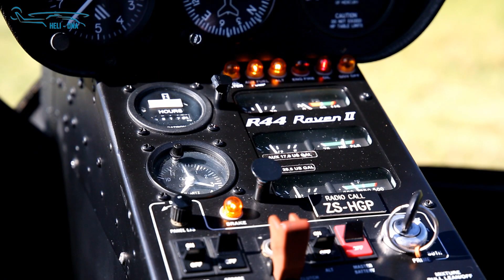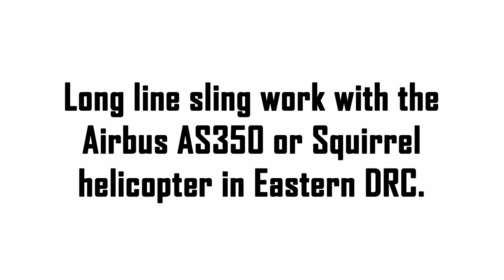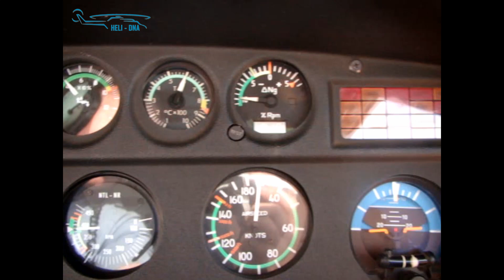Some career highlights in the helicopter industry from the Robinson R22 up to the Huey. Heli DNA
I decided to compile video clips as far back as 2006 of my helicopter career highlights over the years.  In time I  will focus on going into more detail per machine type to show the difference of each, inside & out where possible.
Huge privilege to have experienced all of this content in the video myself.